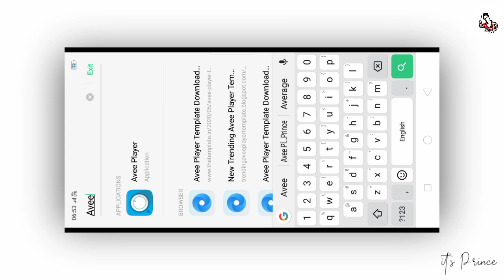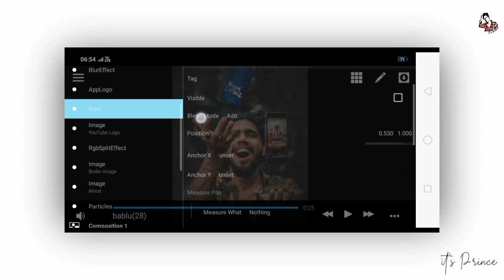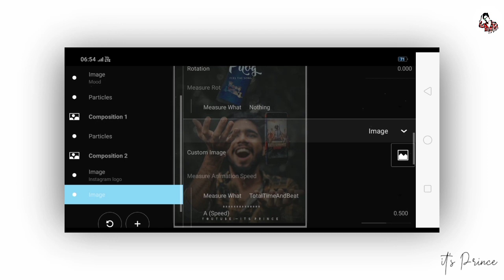Avee Player Template Download link | Portrait Size Trending Avee Player Template | its Prince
its Prince©

avee player template download link new full screen,
avee player template download link new 2020 dj,
avee player template download link 2018,
avee player template download link attitude,
avee player template download lier,
avee player
Notice